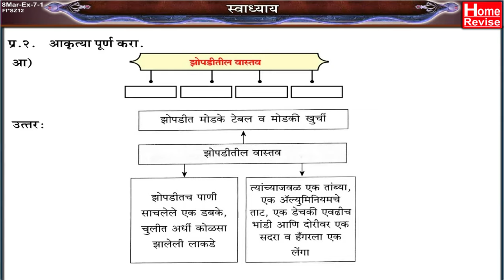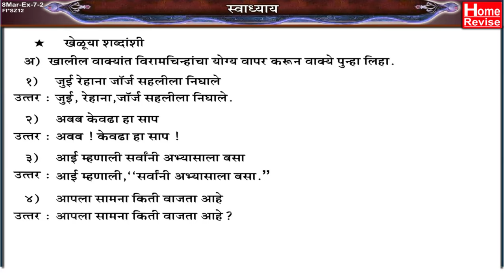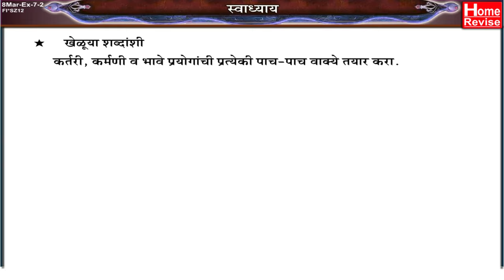अण्णा भाऊंची भेट | Anna Bhaunchi Bhet Swadhyay | Class 8 | Marathi Medium | Maharashtra Board